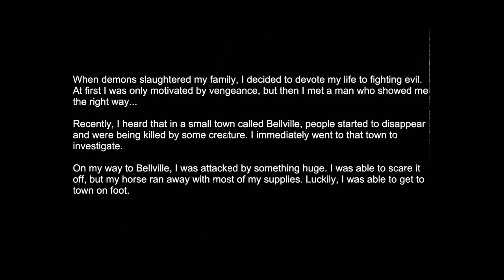HUNTING AN 18TH CENTURY WITCH! - Witch Hunt - Part 1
Welcome to witch hunt! We travel back in time to take down an 18th century witch and hopefully add to the collection of nightmare monsters!

ABOUT THE GAME:
Witch Hunt is a challenging horror themed hunting game that takes place in the 18th century. Main focus of the game is on exploration, non-linearity, and atmosphere.